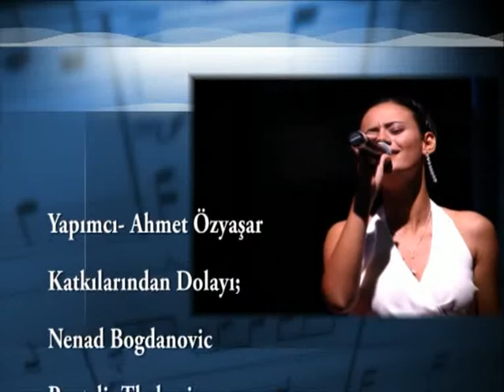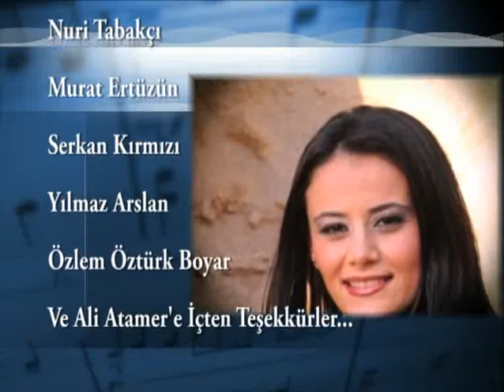Umut Albayrak - Belgesel (Bölüm 4)